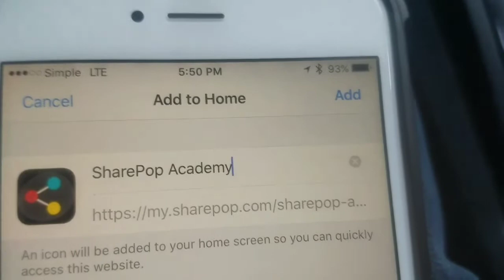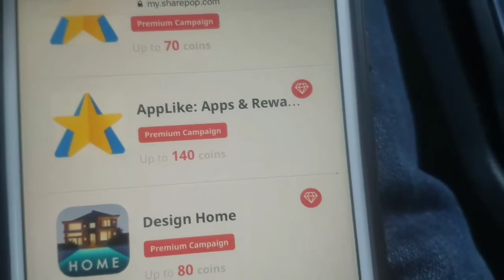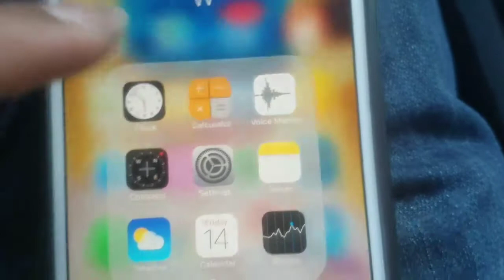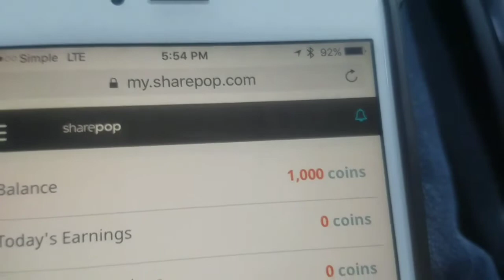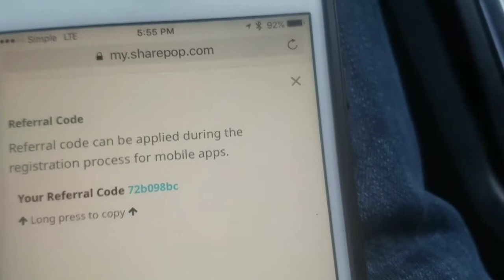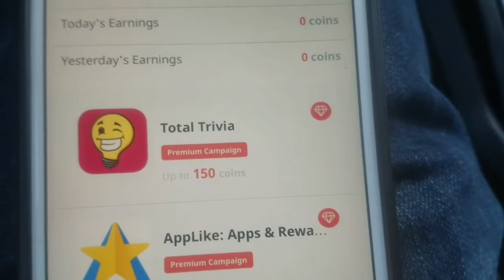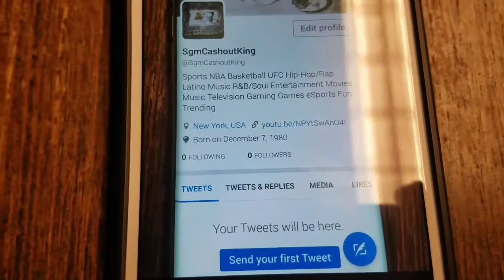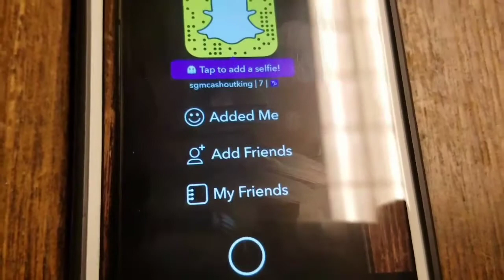HOW TO MAKE MONEY ONLINE FROM HOME...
CLICK THAT BELL SO YOU CAN BE NOTIFIED FIRST🕭

Social media🚸

Twitter🦆:sgmcashoutking

Snapchat👻:sgmcashoutking